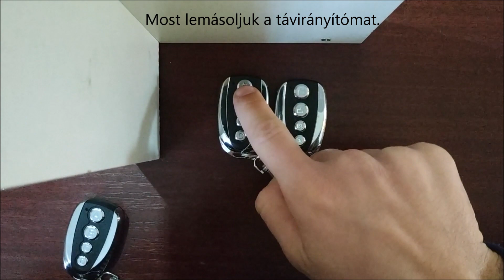Kaputávirányító programozása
Kínából rendelt kaputávirányító lemásolása.
433.92 MHz-en működik.

eBay-ről rendeltem. 1000 forint alatt volt egy darabnak az ára.

Keresőszavak:
Universal 433.92MHz Wireless Transmitter Gate Opener Cloning Remote Control Key

Remélem segítettem ezzel a videóval többeknek.